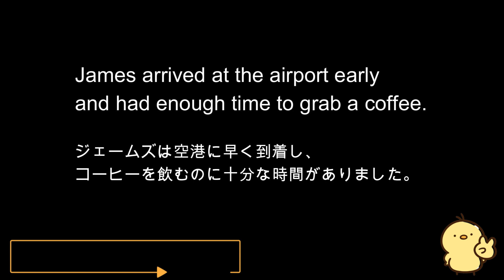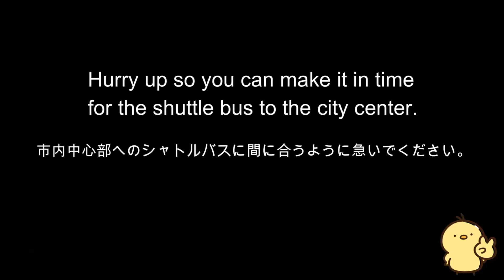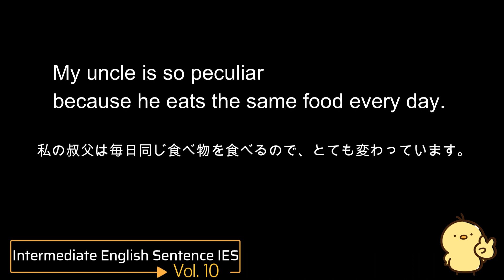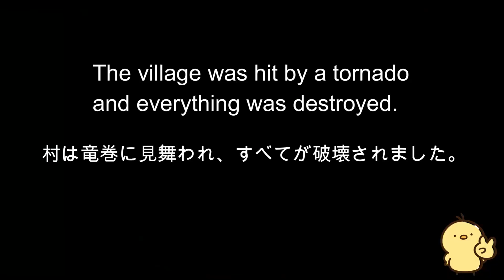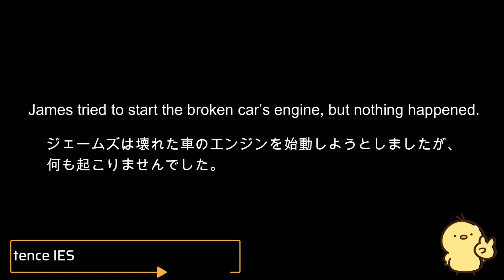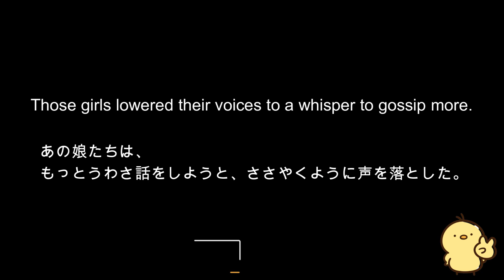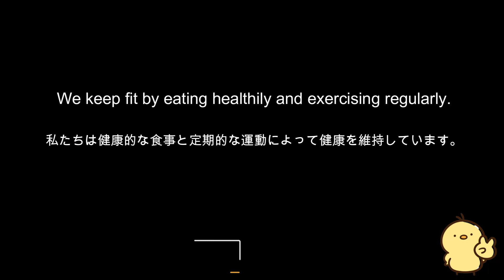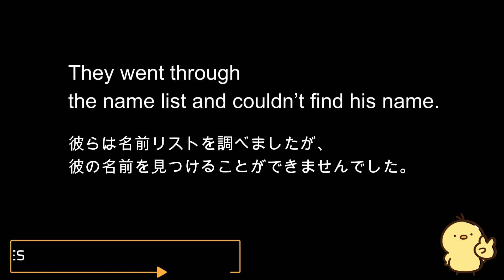[英語耳養成講座] 攻める中級語彙リスニング IES- Intermediate English Sentence- 第１０回 [TOEIC・英検対策][聞き流し対応版]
こちらの動画はBasic English Sentenceと同じ形式となっておりますが、難易度が中級から上級の語彙が出題されます。
単語を推測しながらリスニングを行うことによって、考えながらリスニングをする能力の向上が見込めます。